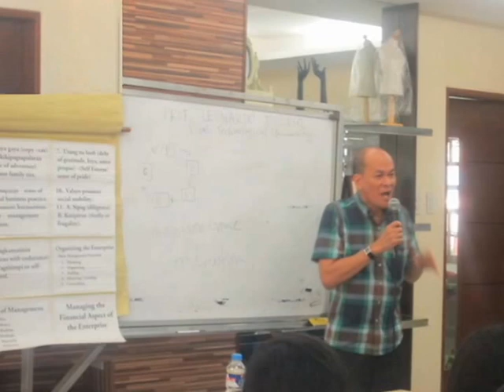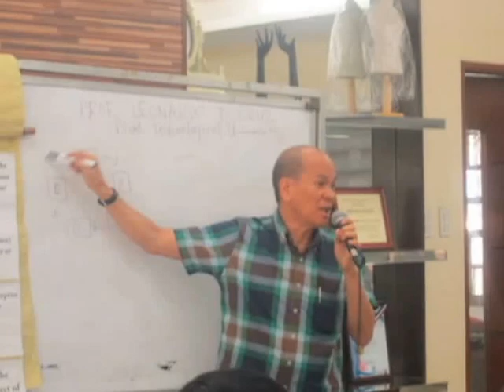RTU PASIG LIVELIHOOD FOUNDATION EXTENSION PROGRAM MAY 2015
Maraming salamat,    HON. Mayor Maribel A. Eusebio,                        Madam Ehlou Anselmo,   Ms. Carla Puchero and RTU Pasig Registrar staff, SA, COE's  at  sa mga hindi nagpabangit ng pangalan. Maraming Salamat from Prof. Leonardo Tuico Cruz. God Bless Us